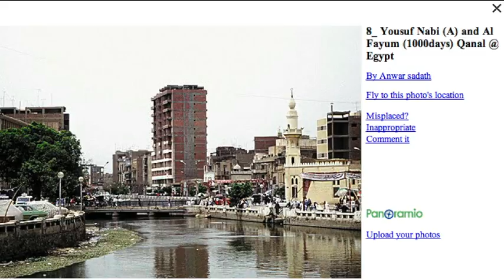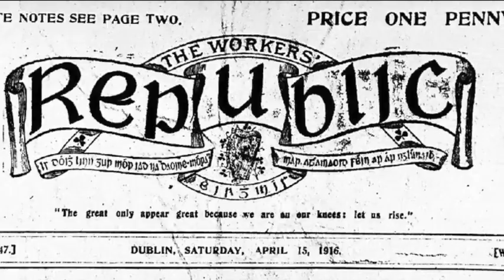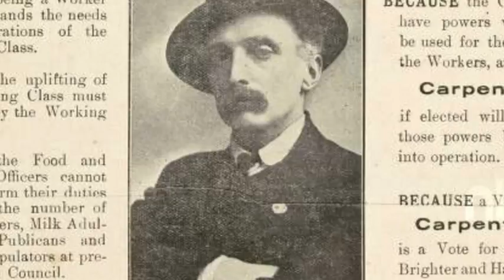உலகத்தில் கிறிஸ்தவமே இருக்காது என்று சொன்னவன் யார் ?||Justin Prabhakran message 7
உலகத்தில் கிறிஸ்தவமே இருக்காது என்று சொன்னவன் யார் ?